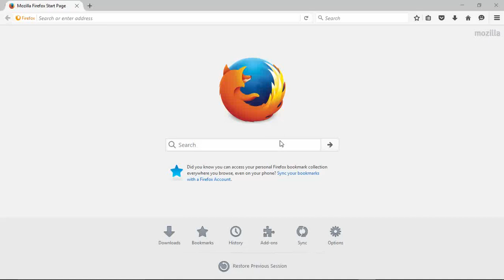How to Add Adblock Plus Add-On in Mozilla Firefox